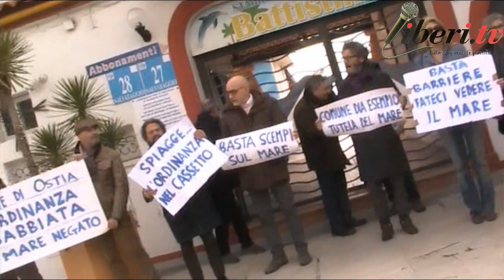Sit-in del Comitato Mare X Tutti a Ostia davanti allo stabilimento Battistini - 19 gennaio 2019